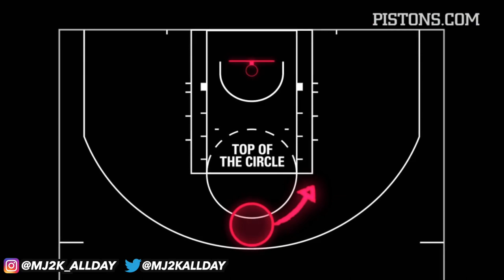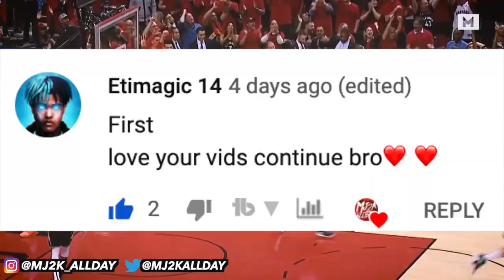The REAL Reason Why Kawhi Leonard Is SO Good in the NBA Playoffs (Ft. Raptors, Jordan, NBA Finals)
Kawhi Leonard got the Raptors to the NBA Finals against the Warriors, but why has Kawhi been so good in the playoffs? Can the Raptors beat the Warriors?

Everything that Kawhi has done in these playoffs can be summed by this. Kawhi’s run has been amazing and now he’s led the Raptors to the NBA Finals. I expected Kawhi to lead the Raptors on this type of run, but still witnessing this and how he has single handedly carried the Raptors, he’s incredible. It seems like it’s a rinse and repeat every play with an iso, but there’s so much more going on and also so many specific things that only Kawhi can do so let’s talk about what makes Kawhi Leonard so good.

Forget the regular season. This is playoffs Kawhi, and I just felt like I’ve seen a lot of the similarities before in another GOAT, Michael Jordan, but before we even get to that, let’s talk about what Kawhi is doing offensively and how that could possibly close to Jordan.

The Raptors are constantly running an iso for Kawhi and the reason it’s so effective is because Kawhi is an effective iso scorer. He runs a limited move set, mostly hesitations and in between the legs, similar to a 3 dribble drill where you only get 3 dribbles to score. He doesn’t waste dribbles or have fancy handles, but each dribble works because Kawhi is great at reading defender’s feet. He is looking for the defender to be hopping instead of staying low and shuffling. That where his hesitation dribble can easily transfer into a jumpshot, at the exact moment a defender crosses over his feet or hops. He has a smooth transfer from waist high to the apex of his shot while using the momentum of the hesitation. His release point is so high with his 7 foot 3 wingspan makes it even more lethal. On top of that, he looks to open the defender’s front foot and blow by. The Bucks were guarding his right hand, and his series of jabs and handles was all to open up that front foot and drop it back. Once he could do that, he could do his patented stepback. Now Kawhi creates space for his midrange with raw leg strength.

All of what I mentioned takes years of practice and hardwork and Kobe said that Kawhi came into the league with no jumpshot and would always be in the gym early shooting whenever Kobe played the Spurs. What I’m about to talk now is something that Kawhi has that takes his game to the next level and that is his huge hands. These hands were previously looked at as a defensive weapon that allows him to just grab the ball from the defender.

For context, Kawhi Leonard’s hands are the 9th biggest hands in NBA history at 9.75 inches length and 11.25 inches width. The reason why he has been able to time those jumpers so well is because he can palm the ball straight from the hesitation into the jumpshot. If the defender doesn’t make a mistake, then Kawhi doesn’t have to take a jumpshot and let the ball fall to continue the dribble.

Another big thing that Kawhi has shown in just these playoffs is his passing with multiple defenders on him, but more importantly, it’s not predetermined and it’s his hands that’s allowing him to do that.

So after illustrating all this, I need to make the comparison between Kawhi and Jordan. No they are not the same player, but they have similarities. For instance, remember when I said Kawhi has the 9th biggest hands of all time, well Jordan has the 8th biggest hands of all time at 9.75 inches length and 11.375 inches span meaning the same length and 0.175 inches more span than Kawhi. Michael Jordan and Kawhi have the same type of gravity on the floor. It was honestly crazy to see in this Bucks series and the 76ers series, but Kawhi drew the attention of 5 players once he was inside the 3 point line, similar to MJ.

If you want a defensive breakdown on why Kawhi is so good, that’s much easier because Kawhi’s greatest strength is on-ball defense. I could go into more detail, but I think that Kawhi can defend anyone because he can take the ball away from anyone. One thing I will say is that Kawhi is an excellent baiter. He lets the offensive player think they have a spot to go to and takes the ball away from them at their attacking position. It’s definitely something that high IQ and timing.

I’m excited to see these finals. I have loved seeing Kawhi just show how good he has become and I wanted to make sure that this video showed all the hard work Kawhi has put along with his natural gifts. But what do you think? Who’s winning the finals? What is Kawhi averaging?